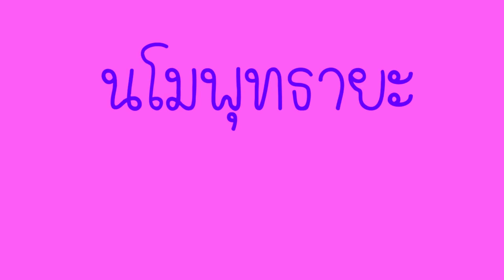้เสริมหน้าที่การงาน!!ปลูกต้นมรกตแดงอย่างไร 2565 เสริมโชคลาภ พร้อมคาถา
สวัสดีค่าวันนี้เอาเคล็ดลับการเสริมดวงโชคลาภ เสริมหน้าที่การงาน แบบง่ายๆๆมาฝากกันค่านั้นคือการเสริมดวงการเงินกับต้นไม้มงคล ไม้มงคลนั้นคือต้นมรกกตแดง ต้นมรกตแดง เป็นไม้มงคลที่นิยมเลี้ยงกันมากๆๆ เนื่องจากราคาไม่แพงและไม่ต้องดูแลเยอะแต่จะวางอย่างไรละจะกระตุ้นเงินโชคลาภ เสริมหน้าการงานในปี 2565นี้ไปดูกันค่า